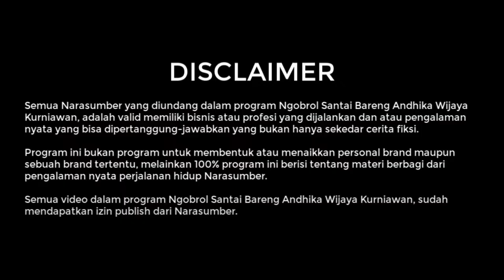PERNAH DEPRESI GAGAL MENIKAH, SEKARANG SUKSES BISNIS BAWANG SOY! | NGOBROL SANTAI BARENG AWK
Pernah Depresi Karena Gagal Menikah, Sekarang Sukses Bisnis Bawang Soy!. Ngobrol Santai Bareng Andhika Wijaya Kurniawan bersama Yossa Setiadi, Founder dari Bawang Soy,

Dapatkan Tips Digital Marketing, Tips Jualan dan Tips Bisnis Dengan Gabung GRATIS di AWK PRIORITAS

// THE AWK PODCAST //
🎧 Listen to my Podcast via Web:

//  TENTANG ANDHIKA WIJAYA KURNIAWAN  //
Andhika Wijaya Kurniawan atau sering dipanggil "AWK" adalah seorang Indonesia's No.1 Digital Business Coach, Digital Strategist dan Serial Entrepreneur yang memiliki beberapa bisnis diberbagai jenis bidang.

Mendapatkan apresiasi World's Top #23 Business Coaches (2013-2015) yang harus di ikuti, apresiasi diberikan oleh coach Evan Carmichael dan apresiasi World's Top #43 Business Coaches (2018) oleh Majalah Legendz di California.

Mendapatkan apresiasi "You Are The Inspirator" dalam The Inspirator yang diadakan oleh Binus TV dan berbagai apresiasi lainnya.

Andhika Wijaya Kurniawan juga seorang penulis buku best seller yang telah menulis lebih dari 5 buku baik fisik maupun digital.

Selain itu juga sebagai Angel Investor beberapa startup yang menarik. Profile dan Informasi lengkap bisa langsung kunjungi: